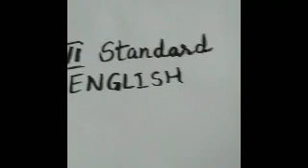Grammar Class For 6th Class English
For Kumareshwar Vidya Mandir Munavalli